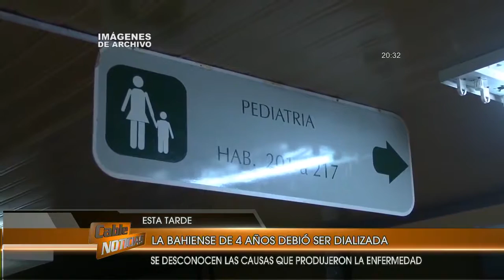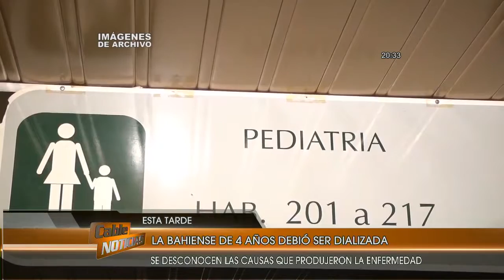Otra nena con SUH en la ciudad